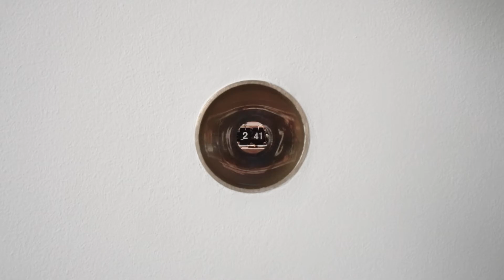Momentary (Jack Tar Hotel, 3 o'clock) 2017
Materials: found flipclock, found sound, custom butternut box, misc. electronics and electrical

Software design: Wild Rhombus
Custom cabinet: Steven Henderson

A found stripped down flipclock endlessly cycles through the 24 hour period at varying speeds. At 3pm a random audio clip is activated, referencing the time of the murder scene at the Jack Tar Hotel in the Francis Ford Coppola’s seminal 1970’s sound-focused film The Conversation. The audio clips sourced from the film are the recorded overheard, in various states of technological clarity.